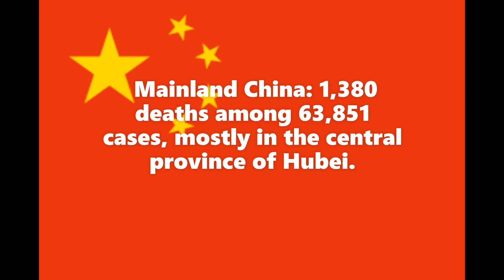The latest figures and Coronavirus in the world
A viral outbreak that began in China has infected more than 64,000 people globally. The World Health Organization has named the illness COVID-19, referring to its origin late last year and the coronavirus that causes it